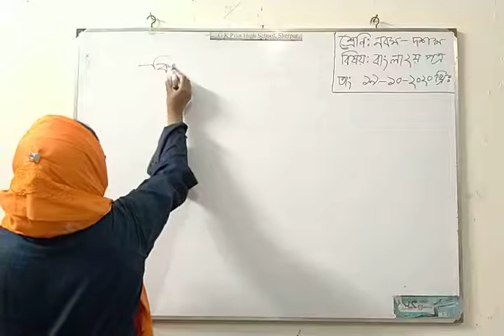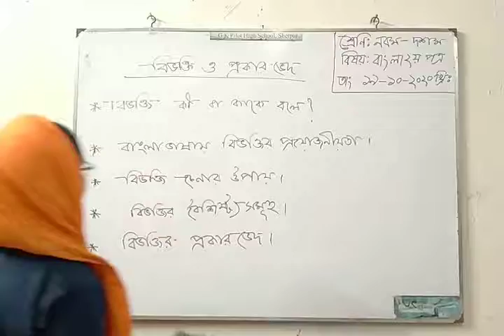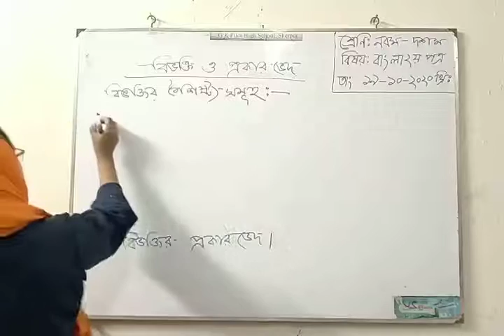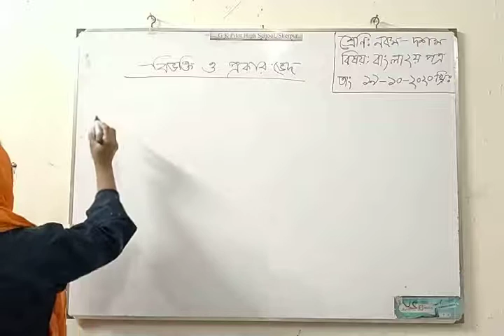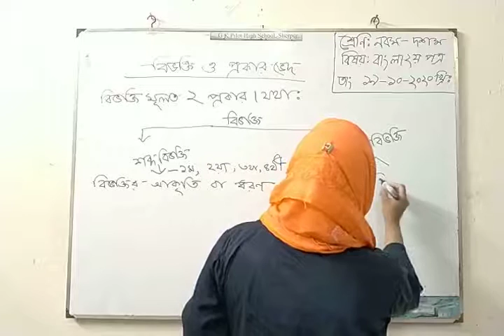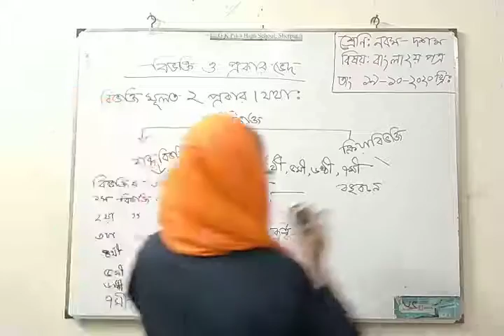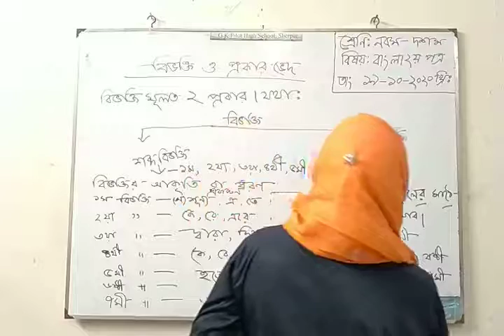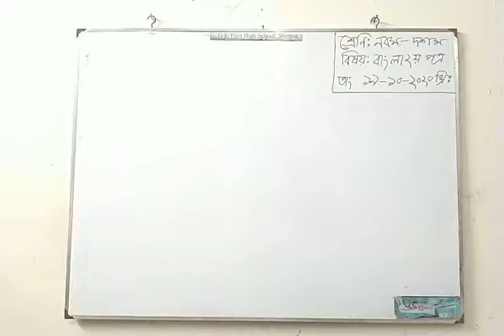Bangla 2nd paper, Nine-Ten, Sheuly Begum, Ast. Teacher, Publish Time: 19-10-2020 at 3:00 - 3:30pm